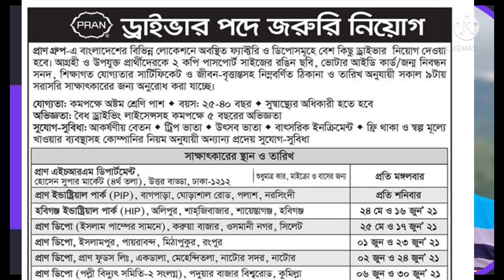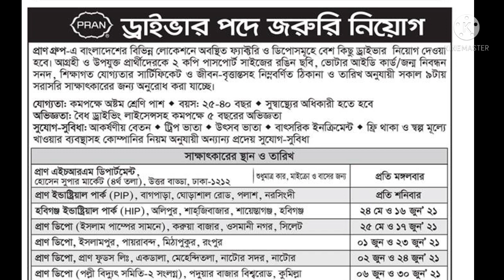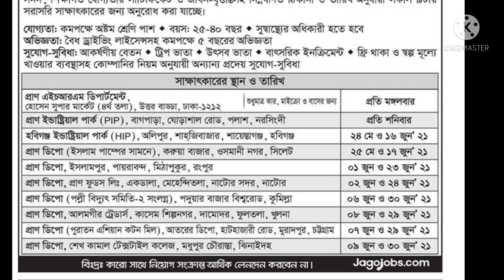ড্রাইভার পদে নিয়োগ বিজ্ঞপ্তি ২০২১ || Driver job circular 2021